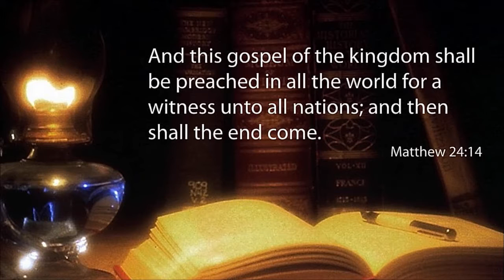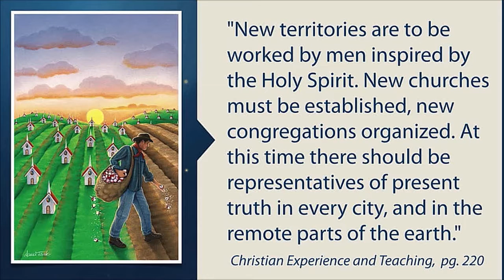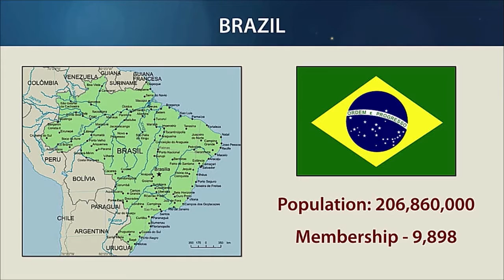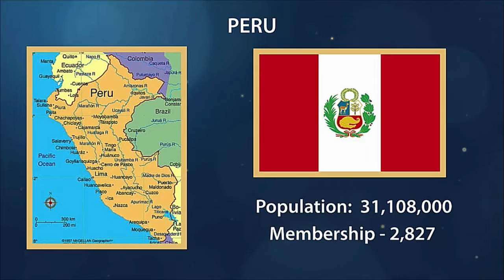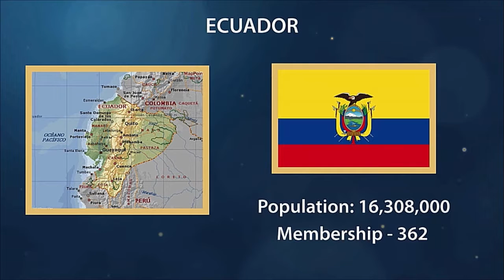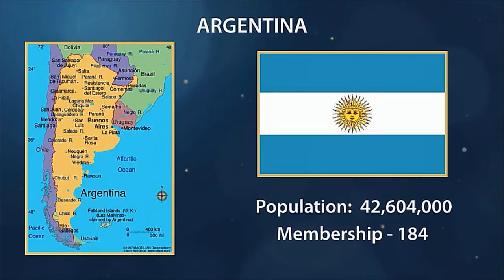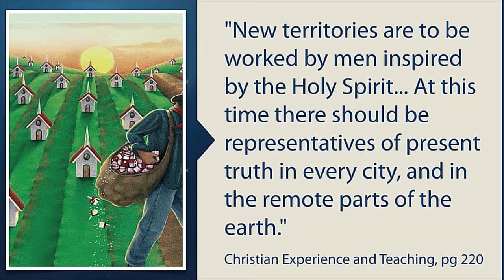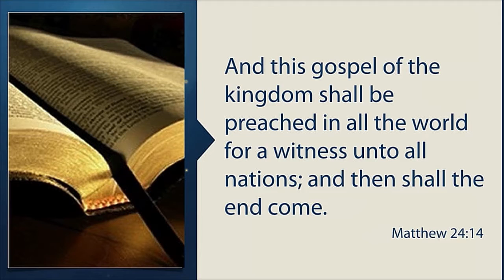GC Session - Romulo Borges (Brazil)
Mission in Action: South America